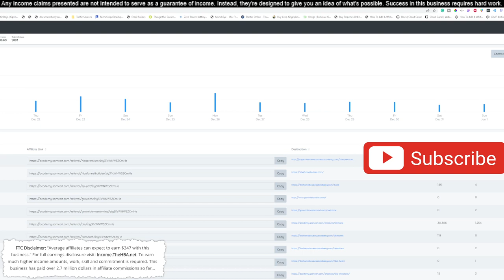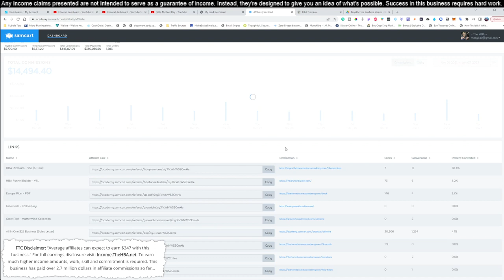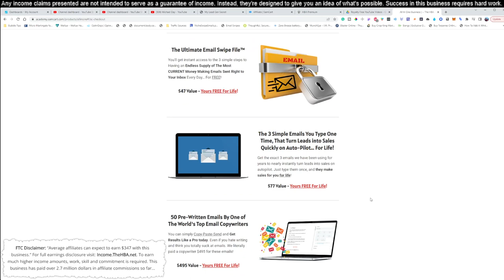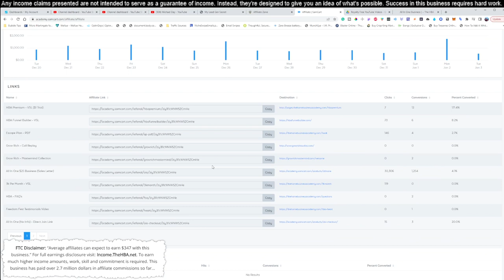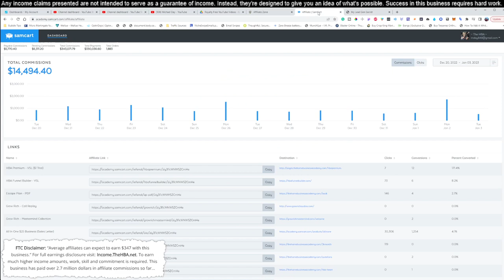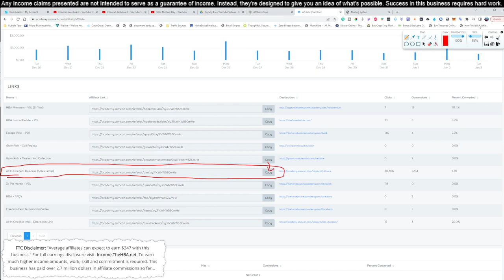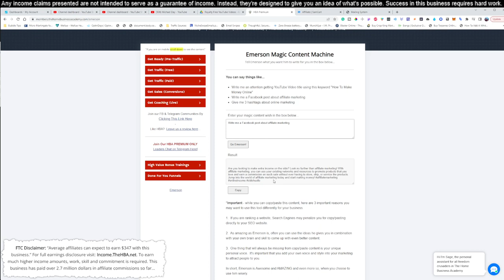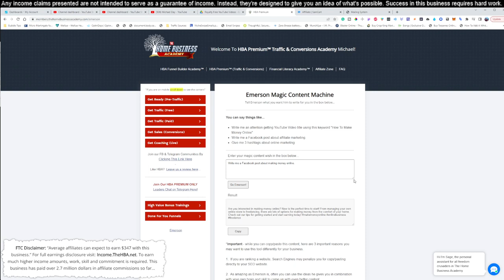"Secrets Revealed: How To Make Money Online In 2023!"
As we close out the year 2022, the prospect of the future is becoming ever-more exciting and inspiring. With the dawn of a new decade, the opportunities to make money online in 2023 are going to be abundant.

The best way to ensure that you are prepared to capitalize on these new incoming opportunities is to start planning and researching now. Many of the online money-making strategies and processes that reign supreme in 2021 will remain and become more powerful next year. Others may fade away as new and more effective ways to make money are discovered.

So, without further ado, here are some secrets to making money online in 2023:

1. Invest in the Digital Currency Market.

The digital currency market will likely be the most lucrative way to earn money online in 2023. This is especially true now as more countries are beginning to accept digital currency as payment. Major platforms such as PayPal and Revolut are now allowing people to buy, sell and store digital currencies. Investing in digital currencies is a surefire way to make money next year.

2. Become a Freelancer.

Freelancing is a great way to make money online in 2023. With the increase of remote working and ditching the 9-5, more people are turning to freelancing as a means of earning their income. Every freelancer has a different skillset and expertise, and as such, there's a vast array of services that you can offer as a freelancer. From web design to copywriting, choose your specialty and start earning money next year!

3. Utilize Social Media Platforms.

Social media platforms are some of the most powerful tools that we have. With the right strategy and the right product, you can get the word out and make money with social media in 2023. Whether you choose to advertise on your own page or hire a marketing firm to assist you, the potential is almost limitless when it comes to using social media to generate income.

4. Invest in the Stock Market.

Trading stocks and investing in the stock market is an age-old method to make money. In 2023, this will remain a great opportunity, especially if you're comfortable with taking risks. Technology is making the stock market accessible to more people than ever before. For example, platforms such as Robinhood make it possible to buy and sell stocks with ease.

By keeping these tips in mind, you're sure to be ready to capitalize on the best money-making opportunities in 2023. Start researching and investing now, and you could be cashing in big on your online endeavors in the very near future.